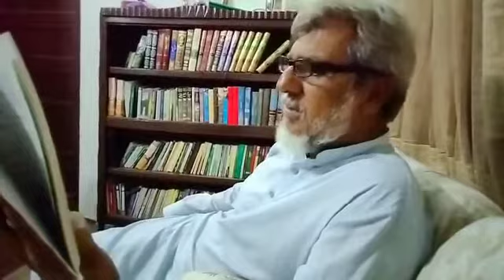Imam Hasan Ki Seerat Se Aik Waqiya